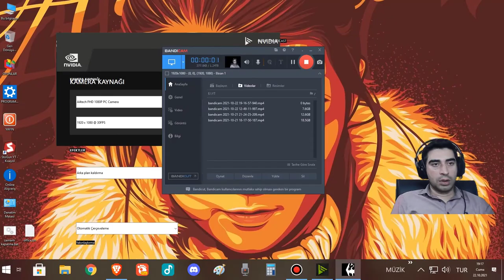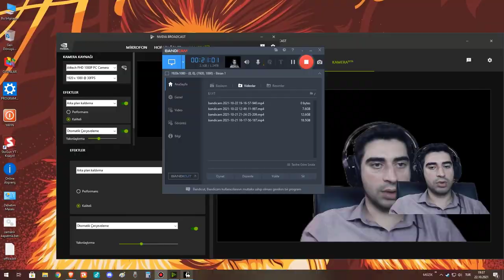Skyrim - Türkçe Oynanış 2021 Bölüm 42 | Efsane Seri | Raldbthar ve Aetherium Parçası (+13 Yaş)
Selamlar dostlar. Uzun soluklu Skyrim serimizde A'dan Z'ye herşeyi anlatmaya ve göstermeye çalışıyorum. İyi seyirler dilerim.

Müzik ve gitar - elektro gitar dünyasına ilginiz varsa şu kanalı da buraya bırakayım=